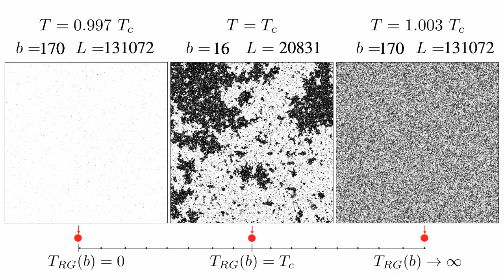The Renormalisation Group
Three Ising model configurations each with 2^34 spins. All are close to the critical point and all look critical. As we zoom out we block more and more spins into each pixel and the configurations just off the critical point flow away to the fixed point phases.